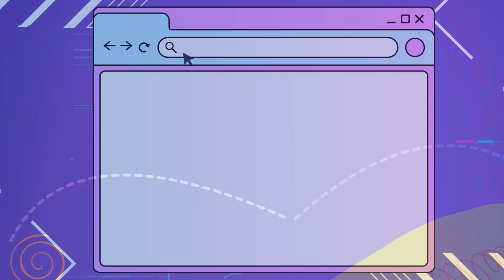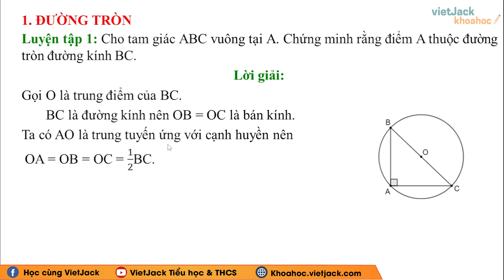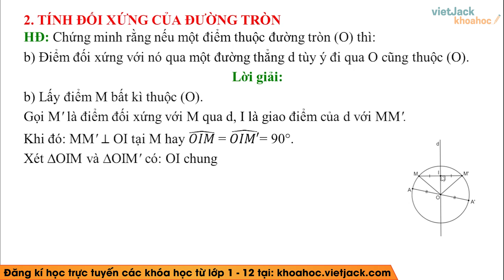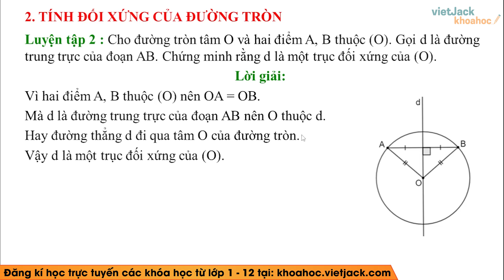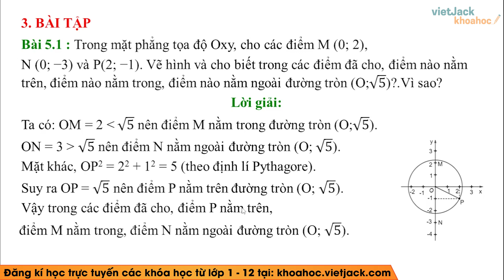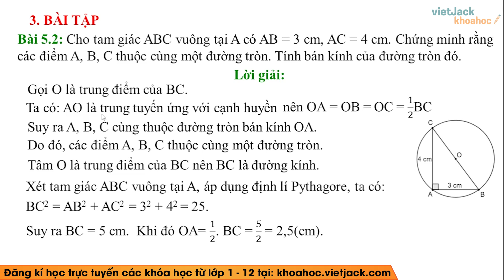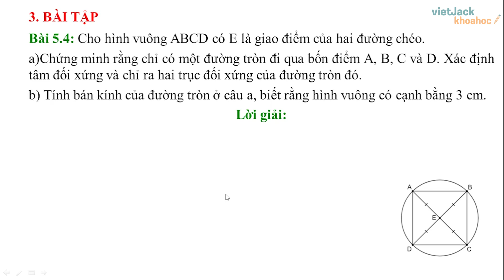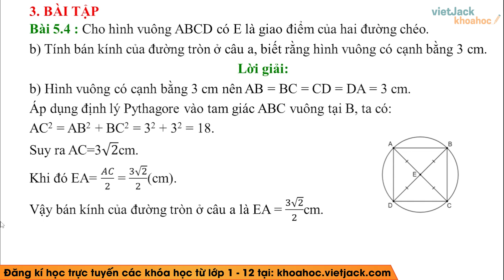Toán lớp 9 Bài 13: Mở đầu về đường tròn - trang 83, 84, 86 | Kết nối tri thức (DỄ HIỂU NHẤT)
Giải Toán lớp 9 Bài 13: Mở đầu về đường tròn - trang 83, 84, 86 | Kết nối tri thức (DỄ HIỂU NHẤT)

Bài giảng này cô sẽ giúp các em tổng hợp toàn bộ kiến thức trọng tâm bài Mở đầu về đường tròn trong chương trình học mới của Bộ Giáo dục - Bộ sách Kết nối tri thức - Toán lớp 9. Video này, cô cũng sẽ giải tất cả các bài tập của bài học này trong sách. Chú ý theo dõi bài học cùng cô nhé!

00:00 Giới thiệu
01:26 Luyện tập 1 trang 84 Toán 9 KNTT Tập 1
04:09 Vận dụng 1 trang 84 Toán 9 KNTT Tập 1
06:20 Hoạt động trang 85 Toán 9 KNTT Tập 1
11:46 Luyện tập 2 trang 86 Toán 9 KNTT Tập 1
13:44 Vận dụng 2 trang 86 Toán 9 KNTT Tập 1
14:34 Bài 5.1 trang 86 Toán 9 KNTT Tập 1
17:30 Bài 5.2 trang 86 Toán 9 KNTT Tập 1
20:54 Bài 5.3 trang 86 Toán 9 KNTT Tập 1
26:57 Bài 5.4 trang 86 Toán 9 KNTT Tập 1

▶ Danh sách các bài giải SGK Toán lớp 9 - Bộ Kết nối tri thức - Cô Ngô Vân:
▶ Danh sách các bài giải SGK Toán lớp 8 - Bộ Kết nối tri thức - Cô Vũ Chuyên: